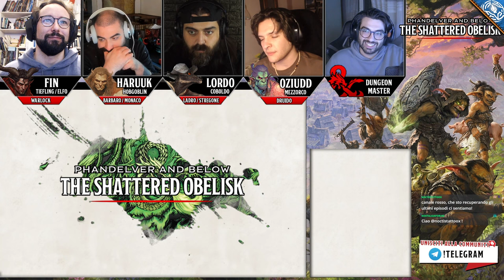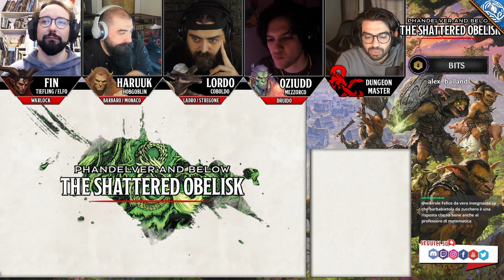[SESSIONE D&D 5E] PHANDELVER and BELOW - SHATTERED OBELISK EP. 25 - TUTTAVIAVERSE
Si torna su D&D 5e, inoltrandosi nelle strane vicende di PHANDELVER AND BELOW: SHATTERED OBELISK! Arricchiremo l'ESCAPIAVERSE con questo nuovo modulo ufficiale e lo faremo con un party d'eccezione ricco di sorprese!

Armiamoci di spada e magia, l'obelisco attende soltanto noi...

► 👕 Visita il nostro SHOP di fiducia su SECRET-LOOT